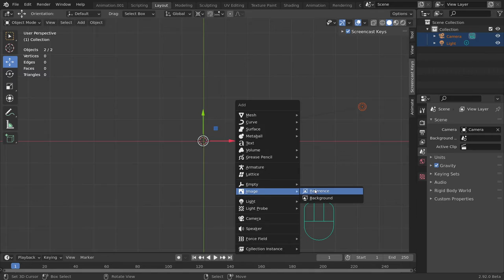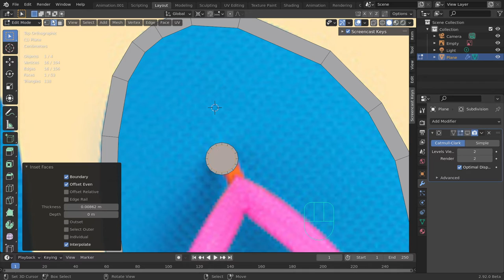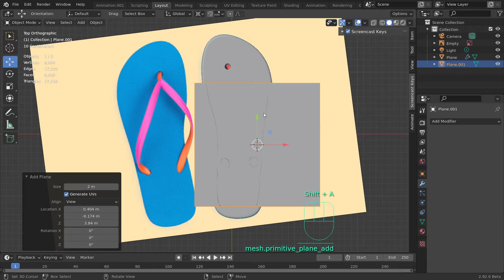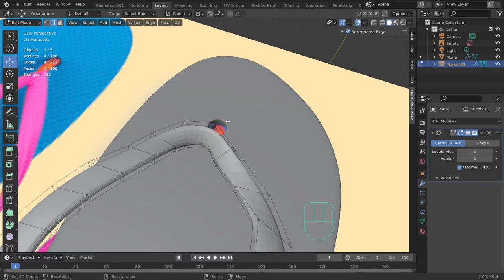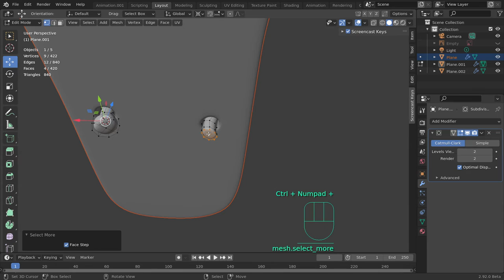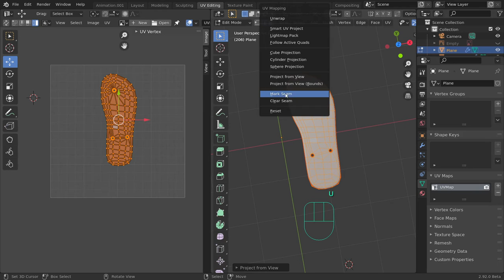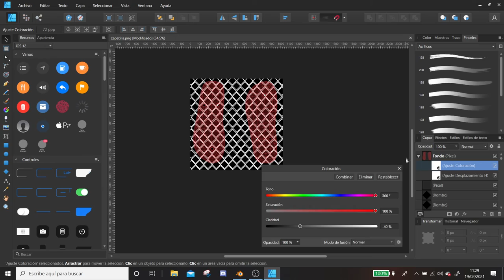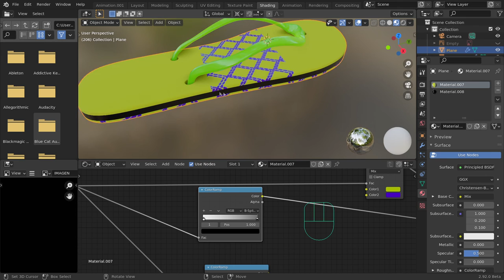Blender: como modelar y trabajar con blender 🔥 la mejor forma de APLICAR texturas.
En este tutorial de modelado y texturas con blender es español,  vamos a modelar y texturizar un objeto, haremos nuestras texturas totalmente personalizada a través de un programa vectorial.